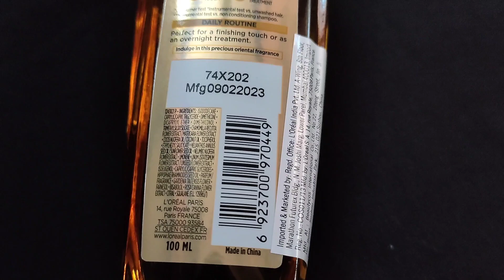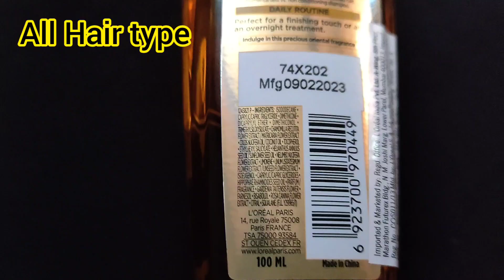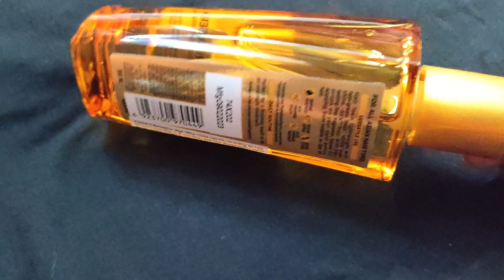Loreal Paris extraordinary oil serum update review ।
Salma Ferdousy